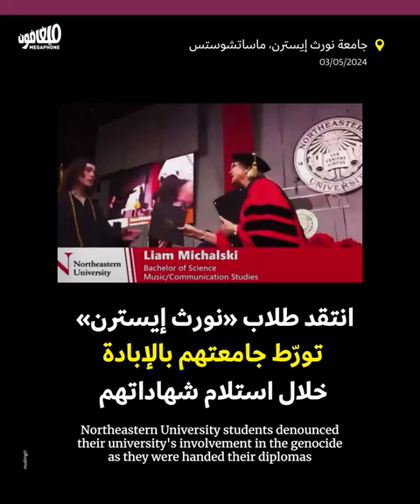أعلام فلسطين في حفلات التخرّج والمخيّمات تنتقل إلى أوروبا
فلسطين في الجامعات الأوروبيّة بعد الأميركيّة، وفي حفلات التخرّج بعد المخيمات.